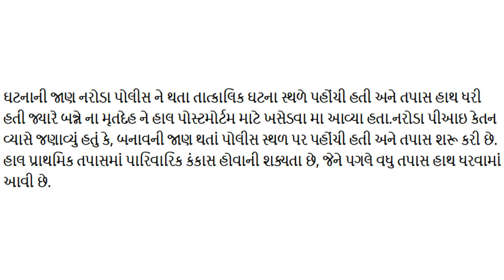કાંકરિયા તાડવમાં માઁ દીકરીએ જમ્પ લગાવ્યું